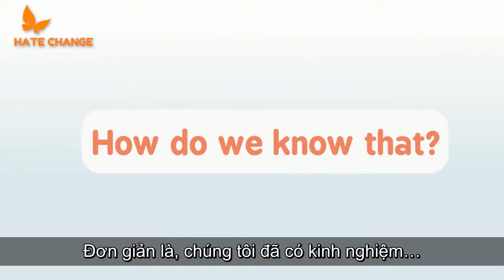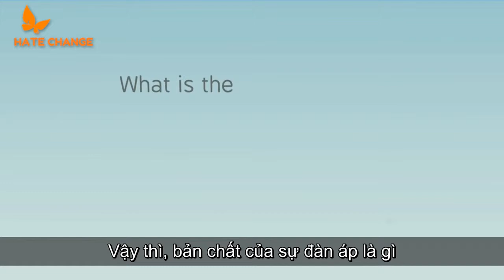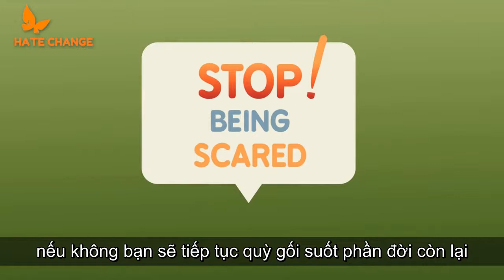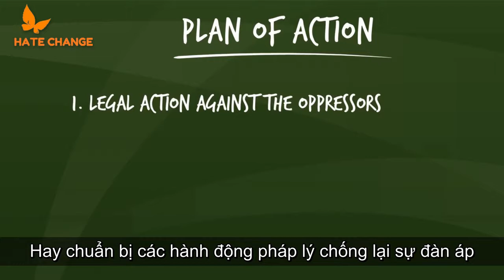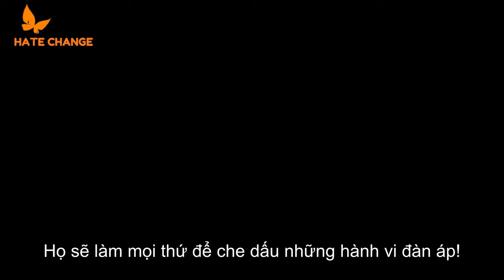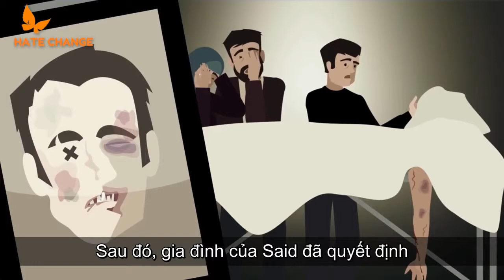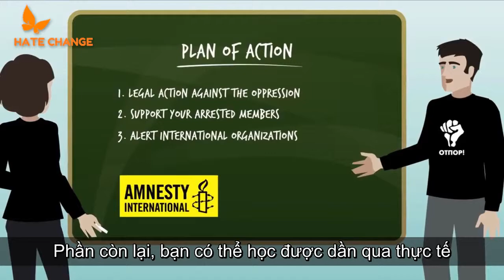04 HÃY KHIẾN CHO SỰ ĐÀN ÁP BỊ PHẢN TÁC DỤNG